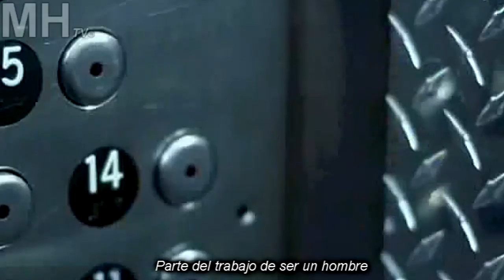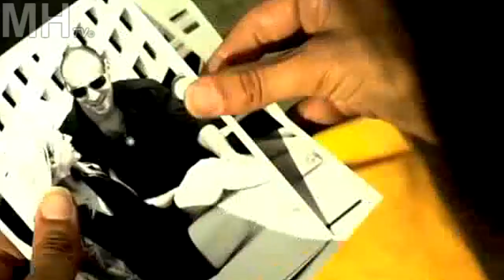Eels - Spectacular Girl (subtitulado)